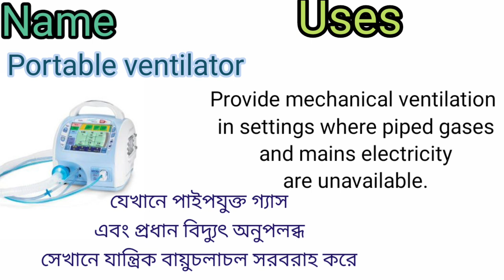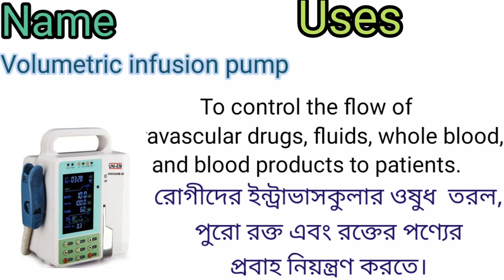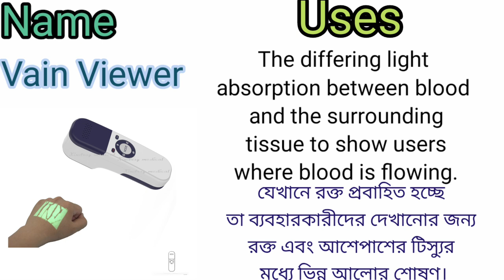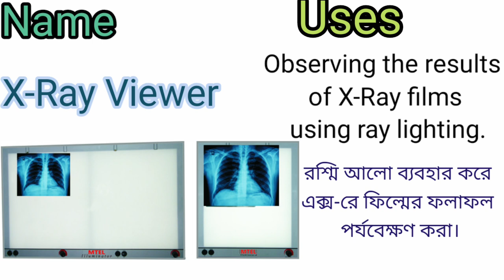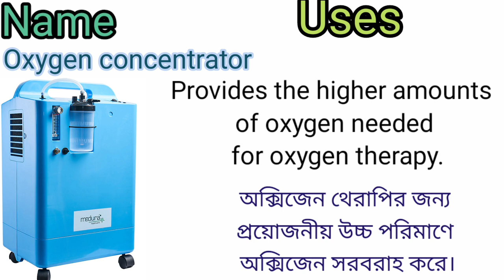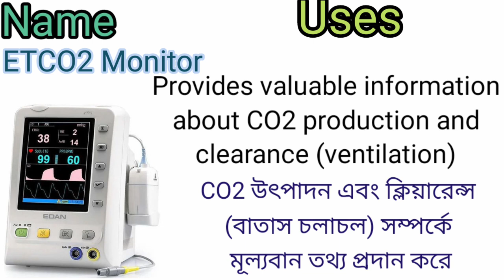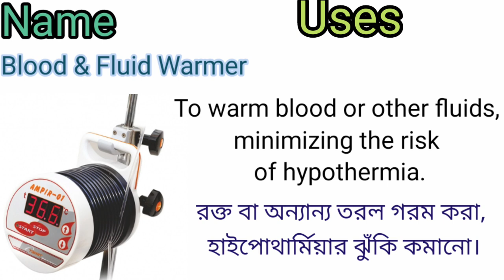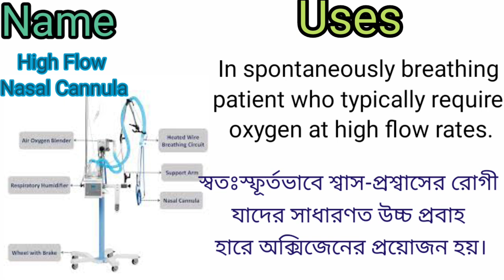ICU Equipments name & Uses!! ICU Equipments name & Uses in Bengali !!